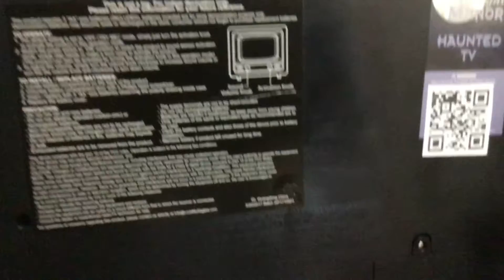金王記拍寶趣 恐怖電視玩具 鬼出沒 有趣罕見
恐怖電視玩具擺件